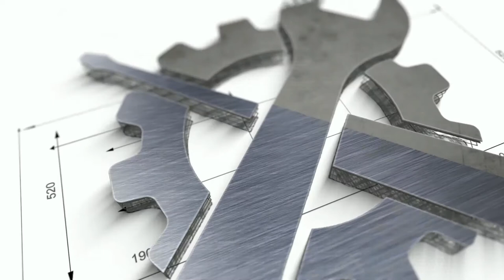Episode 01: The 85% Problem - Boundary Spanners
The road to decarbonizing every single home goes through HVAC contractors.

In North America, the perfect opportunity to decarbonize a home presents itself roughly once every six seconds when a heating or cooling equipment breaks down at someone's home. However, 85% of home heating and cooling replacements happen under duress. When equipment breaks during the warmest or coldest months of the year, homeowners making large budgetary decisions under duress default to picking the contractor offering the cheapest quote. This sets up a race to the bottom for contractors who are looking to make the fastest sale and the easiest like-for-like system replacement, locking in carbon infrastructure in a home for another 15-20 years.

(Suggedted) discussion topics for fellow Boundary Spanners:

How can I leverage this army of HVAC contractors - who are always the first point of contact for homeowners when their furnace or air conditioner or water heater breaks down - towards decarbonization?

How can I design boots-on the ground policy WITH HVAC contractors rather than design programs FOR them, from afar? Would such partnerships help pave the way for enlisting the experience, expertise and the support of HVAC contractors towards decarbonising homes?

What happens when decarbonization as a goal is layered on top of an industry that is experiencing the kind of 'race-to-the bottom system replacement under duress' dynamics? Is my policy accounting for these dynamics? If it isn’t, then is it possible that my policy is actively feeding this race to the bottom and making it worse?